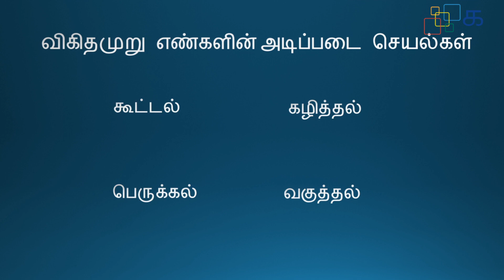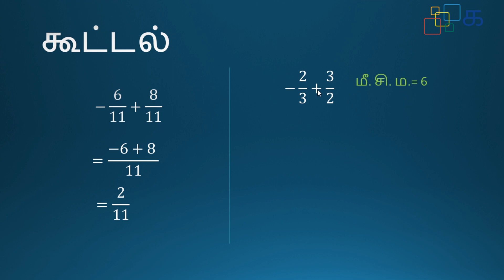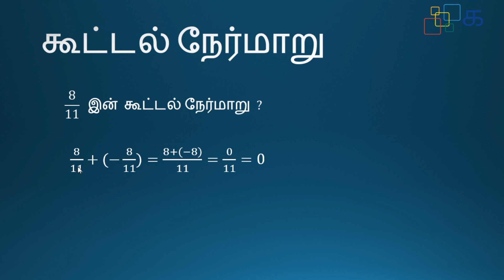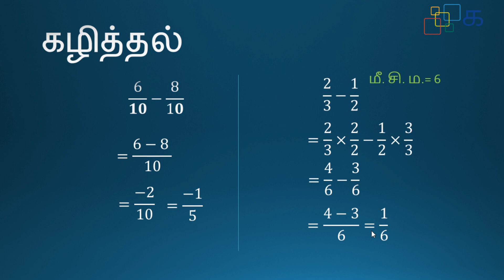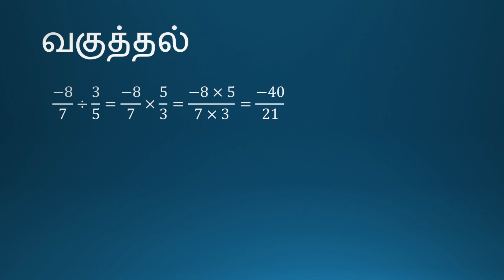Class 8 Maths (2019) Tamil Term 1 Chapter 1 Part 3 Vigithamuru Engal விகிதமுறு எண்கள் Samacheer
Class 8 Maths (2019) Chapter 1 விகிதமுறு எண்கள் - Part 3
Vigithamuru Engal - Rational Numbers